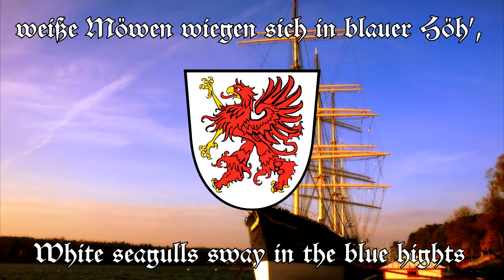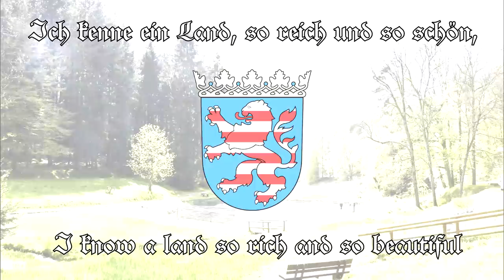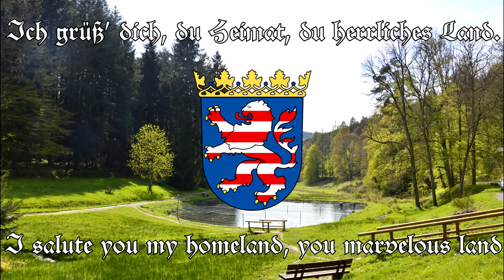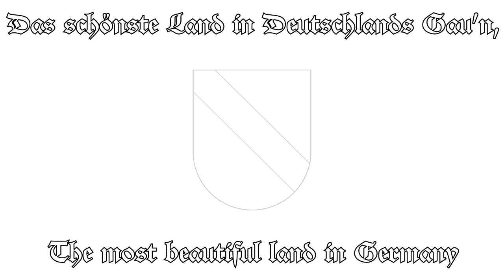Deutsche Regionalhymnen Potpourri [German States Potpourri]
A mash-up featuring eight prominent anthems of the German states (Bundesländer):
( 0:00 ) Niedersachsen
( 0:42 ) Schleswig-Holstein
( 1:24 ) Pommern
( 2:43 ) Hessen
( 3:28 ) Sachsen
( 4:12 ) Baden
( 4:45 ) Bayern
( 5:59 ) Brandenburg

Videos Used:
Anthem of the State of Hesse Hessenlied
Badnerlied [Anthem of Baden][instrumental]
Die Bayernhymne - Gott mit dir, du Land der Bayern,
Gott sei mit Dir, mein Sachsenland
Heeresmusikkorps Neubrandenburg
Hymne Schleswig Holstein - Schleswig Holstein Meerumschlungen.wmv
Märkische Heide Polizeiorchester Potsdam Peter Brünsing
Niedersachsen-Marsch von Hermann Grote und das Niedersachsen-Lied